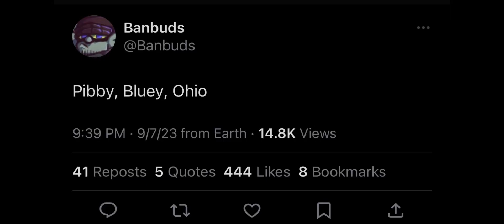Pibby Bluey Ohio 🎶Buts it’s on 🎶 X Thread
Bluey And Fnaf didn’t deserve this fate but I guess it’s the best I can deal with